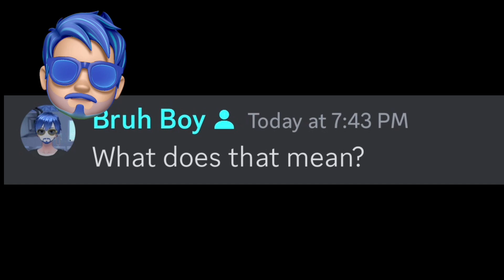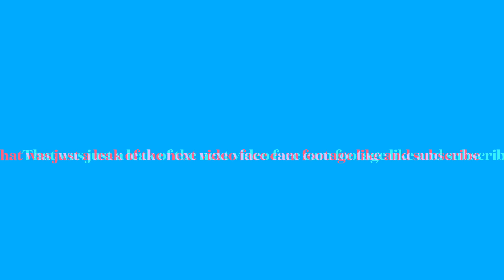Reacting to never call 911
Leaked thumbnail and leaked face cam. I’ll put the leaked ￼face cam in my Twitter when it lets me post and TikTok and Discord ￼Facebook ￼and Instagram ￼ like and subscribe and hit the notification bell for more.￼